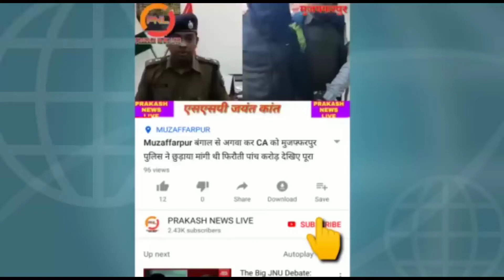मुजफ्फरपुर लाइन होटल से पकड़े गए पांच अपराधी जांच में जुटी पुलिस देखिए पुरा मामला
Muzaffarpur लाइन होटल से पकड़े गए चार अपराधी जांच में जुटी पुलिस